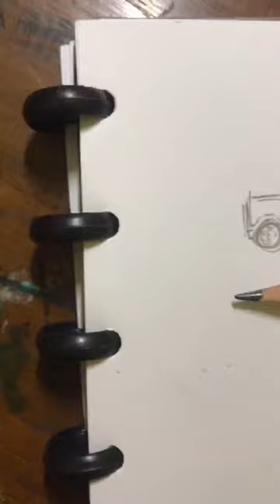Drawing truck easily? Let's draw !!